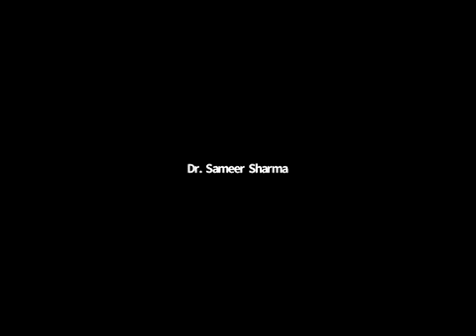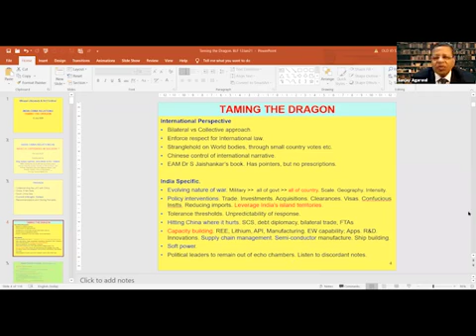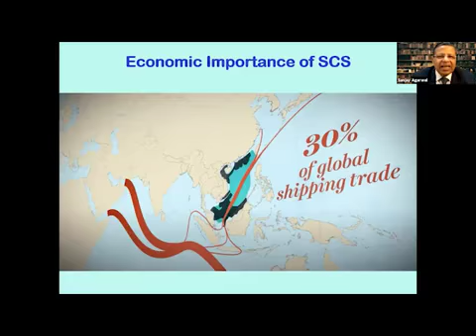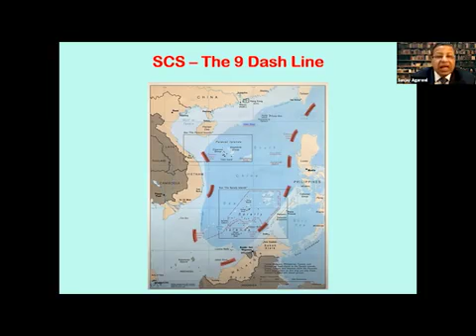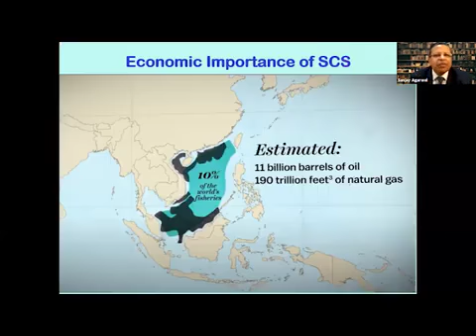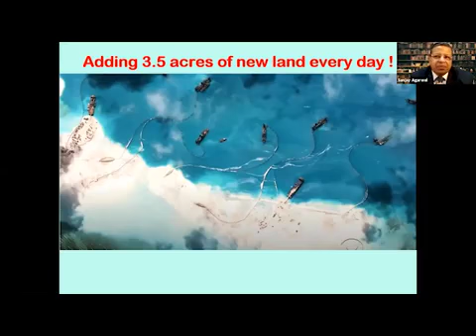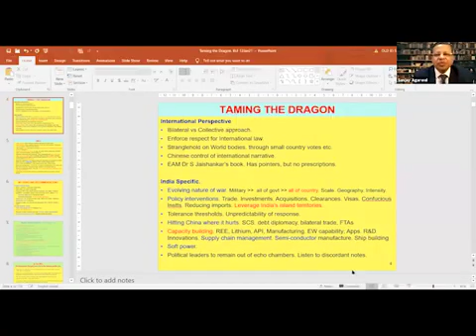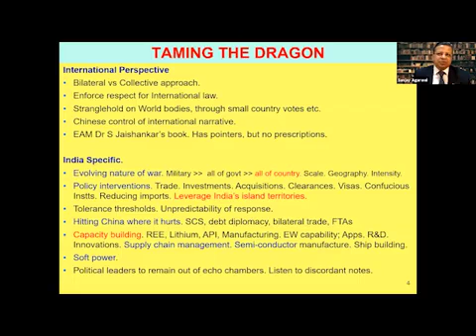Bhopal Literature Festival- preview of Book launch by Hon’ble Vice President of India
Bhopal Literature Festival- preview of Book launch by Hon’ble Vice Presudent of India